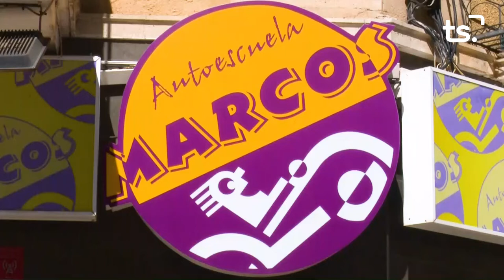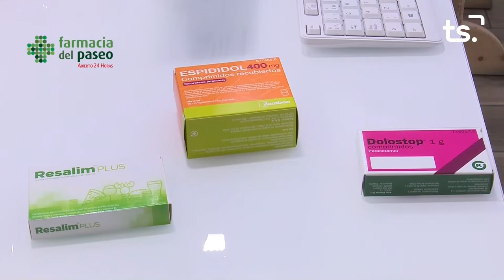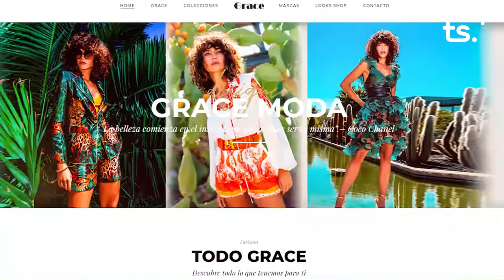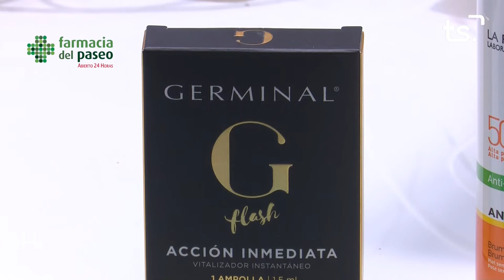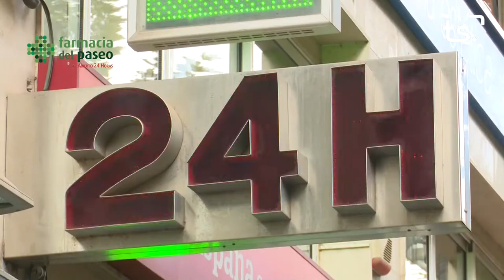CREMA FALLES 2021-09-05